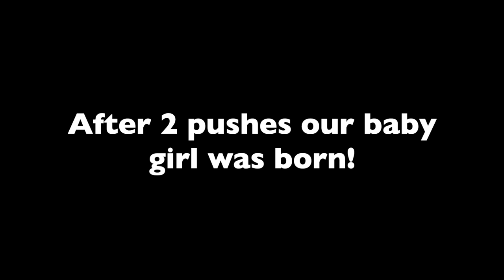Baby #3 Birth Vlog!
Shannon gives birth to baby #3!